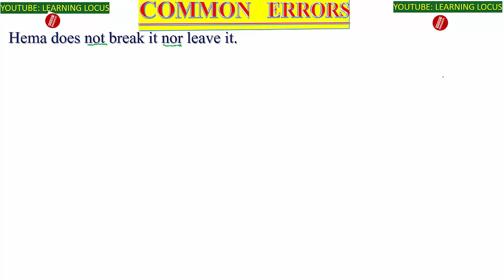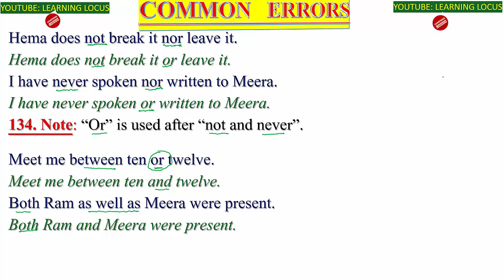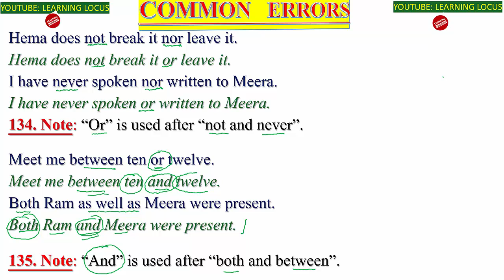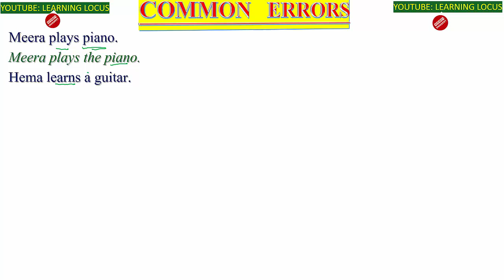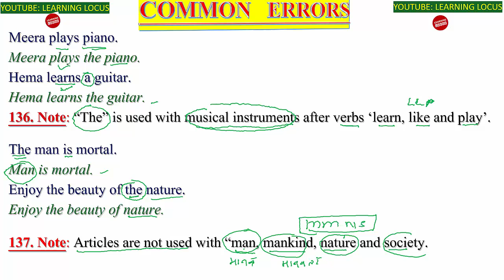21 ERROR_DETECTION SPOT_THE_ERROR COMMON_ERROR SPOT_MISTAKES COMMON_MISTAKES COMMON_ERRORS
COMMON ERRORS
Links of Important Videos: